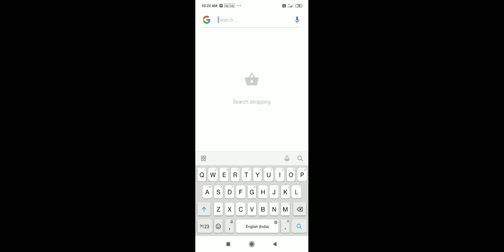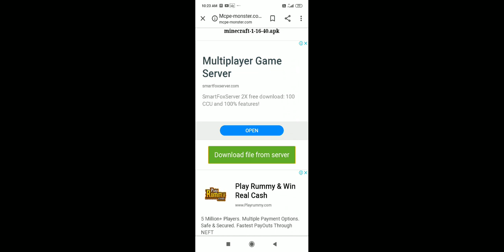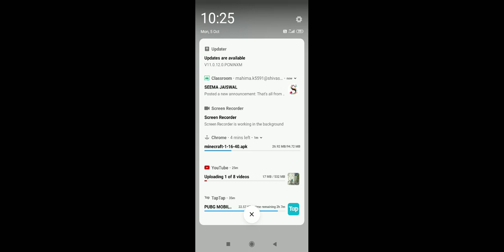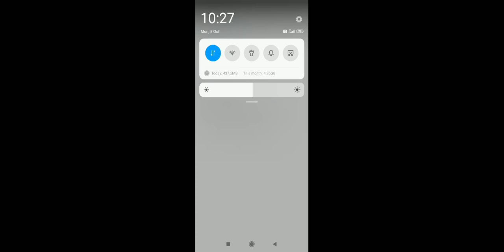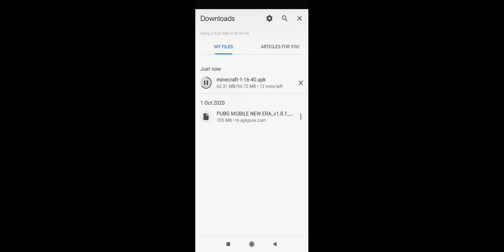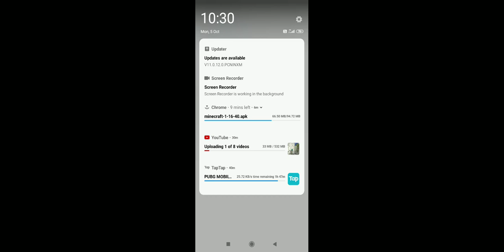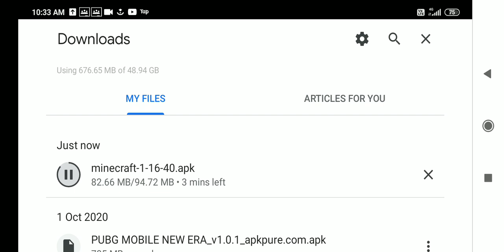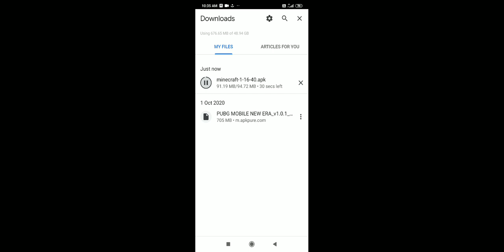How to download minecraft in Android